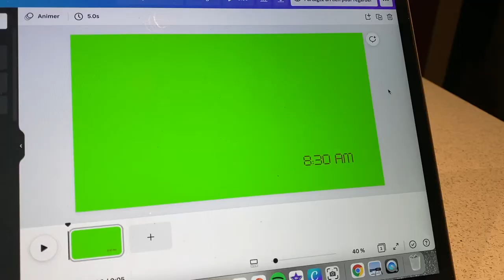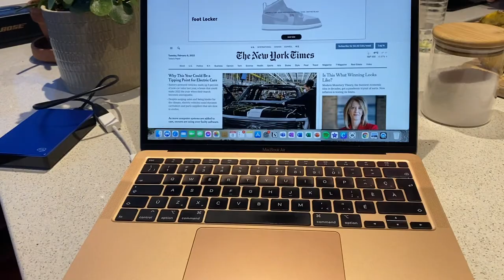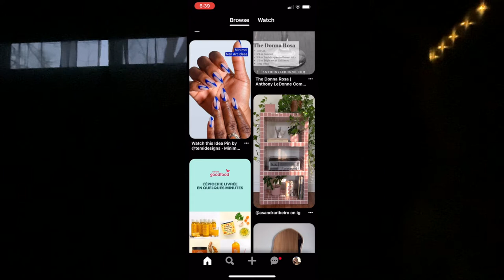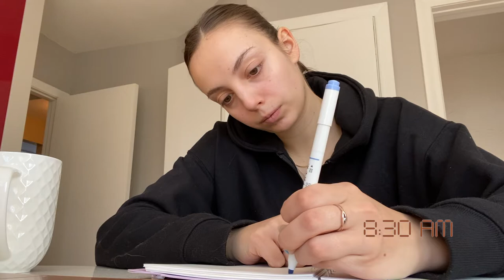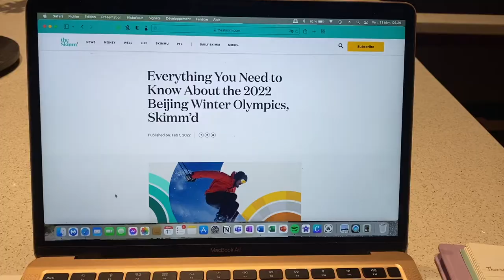TRYING CEOs' MORNING ROUTINE FOR A WEEK | Habits of successful women, realistic routines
Hey guys!

I hope you liked my video “Trying CEOs’ morning routine for a week”! I simply loved trying these routines as I am trying to wake up earlier and have a more productive morning for 2022. I really wanted to try realistic routines to be able to retain key steps that I loved.

So… what are the key habits of a successful woman in the morning?
1. Wake up early
2. Coffee!
3. Don’t forget family
4. Move your body

Mad

♡ Social media ♡

My favorite breakfast!

¼ cup of oatmeal
½ cup of the milk of your choice
1 tbsp of chia seeds
1 tbsp of yogurt
1 tbsp of maple syrup

- Let sit in the fridge for an hour or overnight

- Top with homemade jam and nut butter